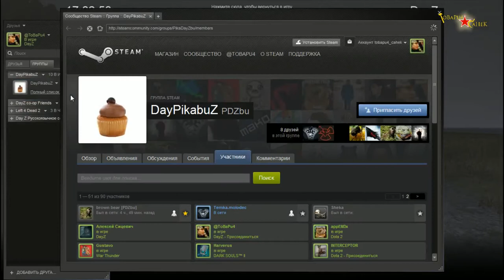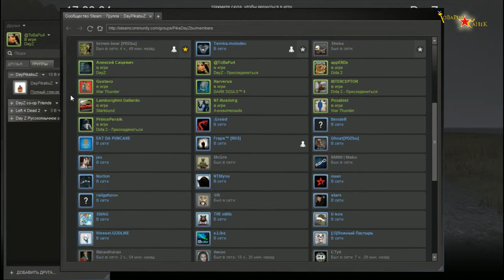02. Чувак ты живой? - Нет, спаибо что убил [DayZ Standalone]